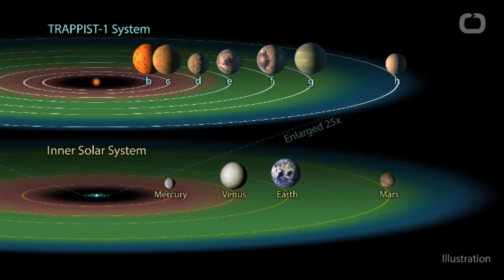SEVEN NEW PLANETS !!!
NASA HAS DISCOVERED 7 NEW PLANETS !!!